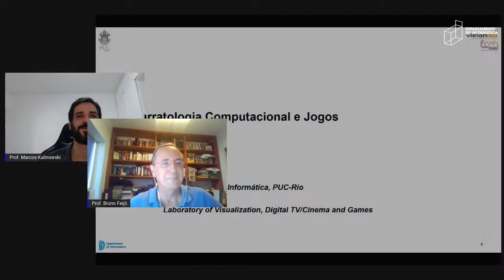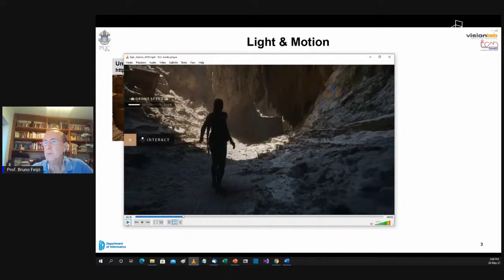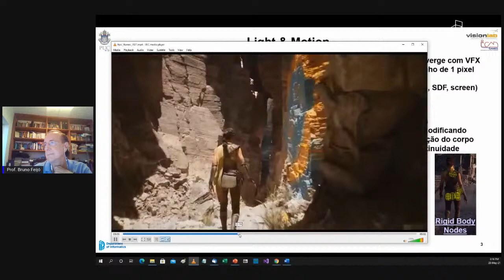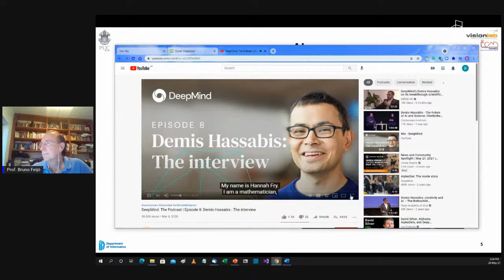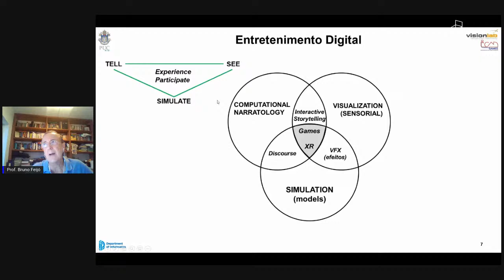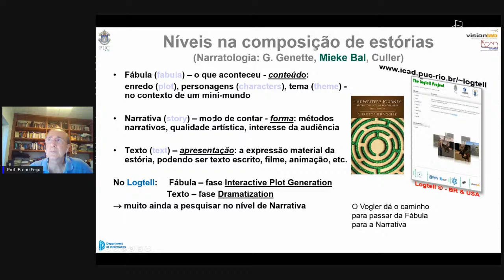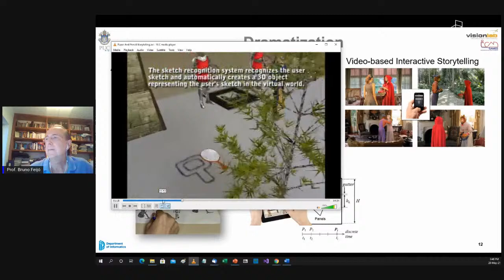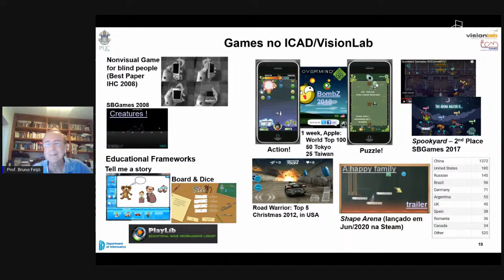Narratologia Computacional e Jogos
Como é o seu jogo preferido? Já parou pra pensar na história que ele conta? Depois de avanços impressionantes em computação gráfica e inteligência artificial, o novo desafio do entretenimento digital é desenvolver narrativas envolventes e criativas.
Este é o assunto da live “Narratologia Computacional e Jogos”, que acontece nesta sexta (28), às 15h, com participação do professor emérito Antonio L. Furtado, um dos criadores do DI, e o professor Bruno Feijó, coordenador do ICAD/VisionLab.
O mundo dos games está com uma demanda crescente por roteiros que sejam vivenciados e alterados pelo jogador, proporcionando uma experiência mais intensa e interativa. “O desafio não é simples. No jogo, assim como na vida real, o player é protagonista, co-autor e disseminador de uma narrativa em tempo real”, explica Feijó.
Se você curte jogos, não pode ficar de fora da nossa live! A apresentação será transmitida pelo Youtube e Facebook do DI.